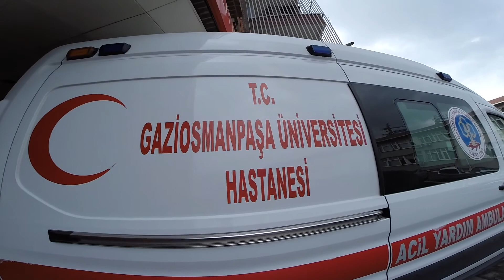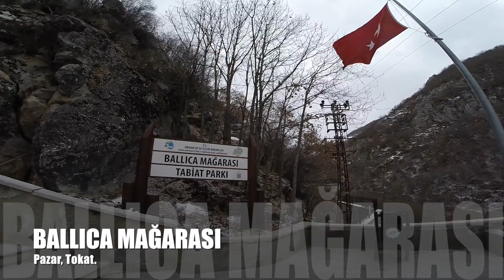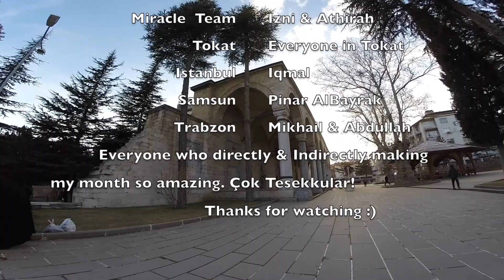Turkey SCOPE 17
An amazing month in Gaziosmanpasa University Hospital & Tokat.